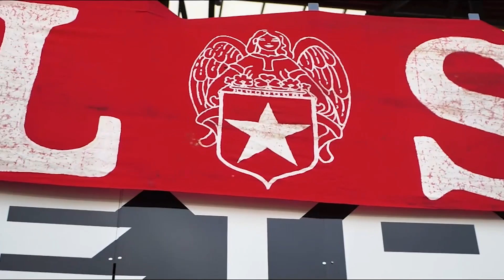Mart Remans ● Central Attacking Midfield ● MVV Maastricht | Highlight video